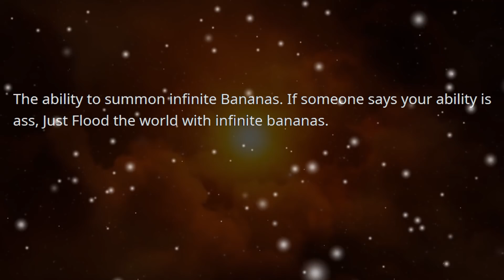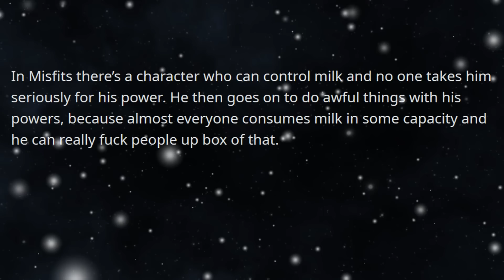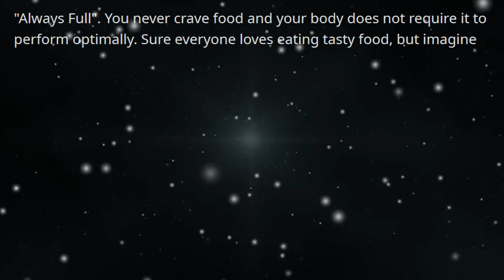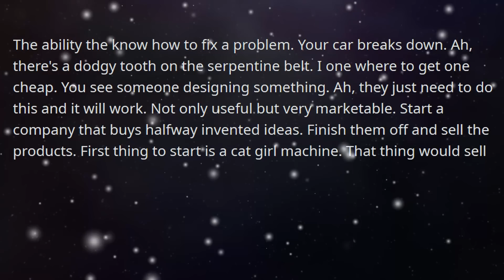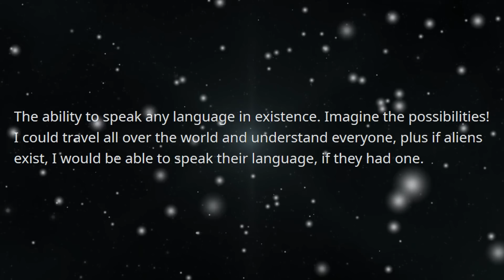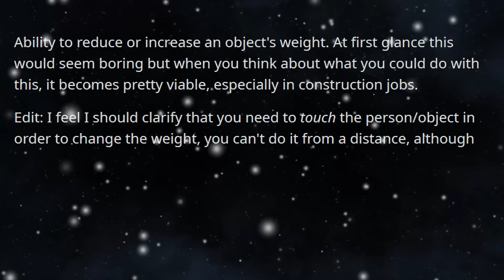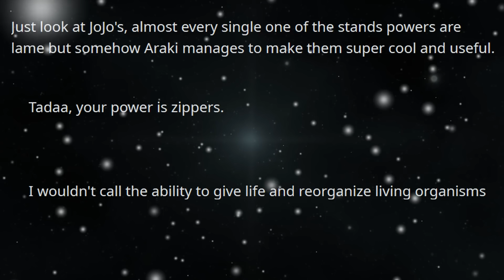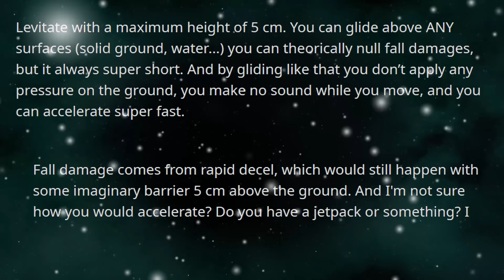Lamest Superpowers That Would Kick 🍑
Which superpower would seem lame but actually kick 🍑?

Binge watch previous episodes, that you can educate yourself and have a great time watching